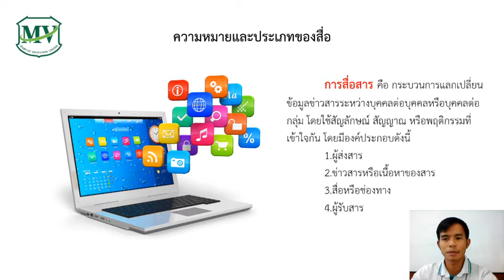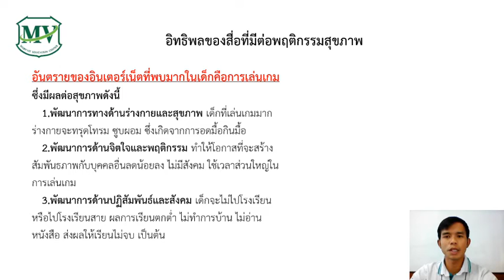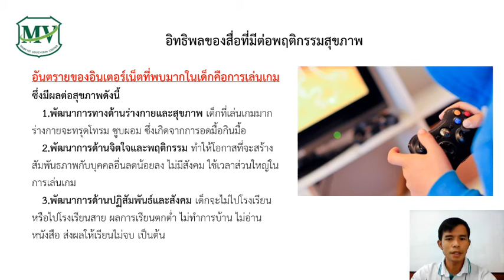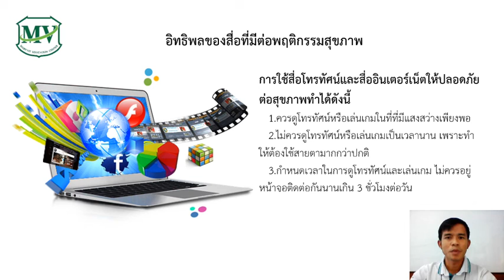อิทธิพลของสื่อและสุขภาพ | สุขศึกษาและพลศึกษา ป.5